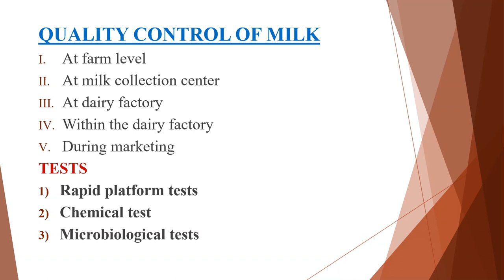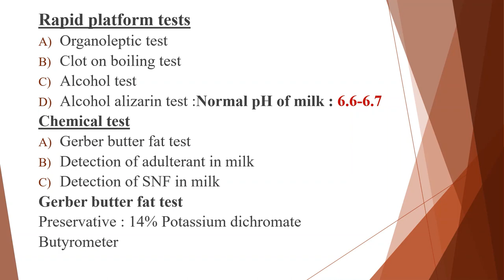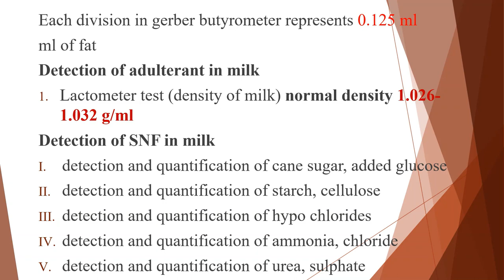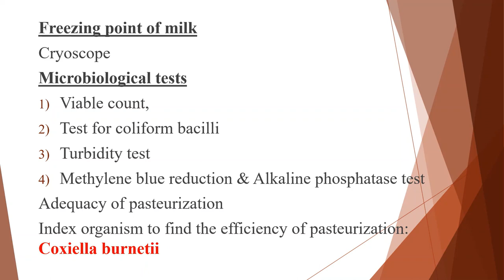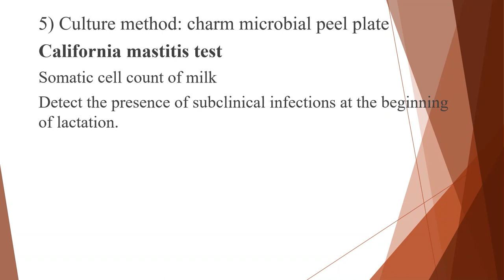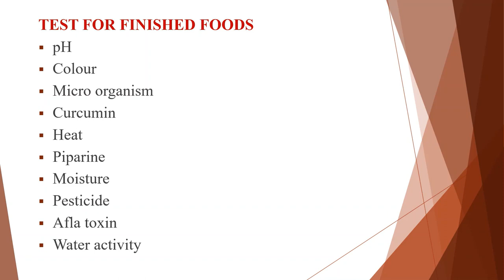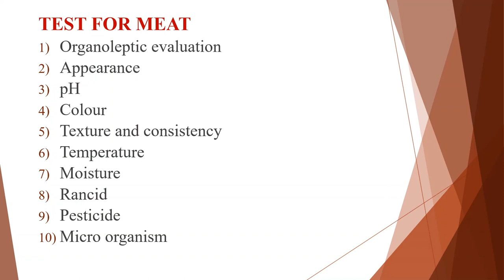QUALITY CONTROL||FOOD INDUSTRY||MILK ANALYSIS||MEAT||WATER ANALYSIS|| ANIMAL HUSBANDRY EXAM